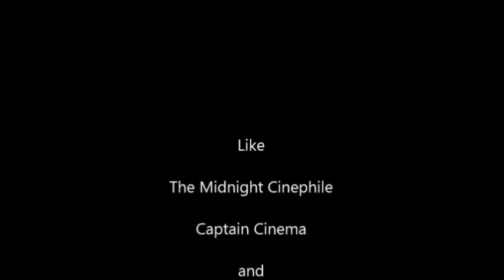MIDNIGHT CINEPHILE Podcast August Promo feature Chas Klimczak and Captain Cinema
An in-depth discussion about the golden age of cable and its impact on a generation of critics.